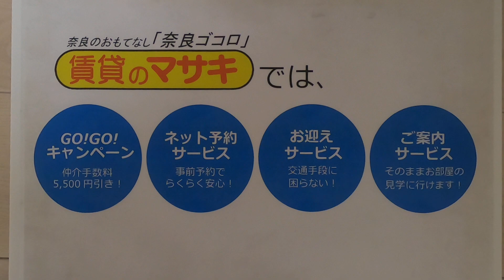【ルームツアー】ノール ノーブル｜奈良市菖蒲池駅賃貸｜賃貸のマサキ｜Japanese Room Tour｜010765-3-6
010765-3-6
奈良県奈良市押熊町518-1にあります評判の良い間取り2LDKマンション【ノール　ノーブル】の物件紹介動画です。

【最寄り駅】
近鉄京都線「高の原」駅 バス7分 バス停まで徒歩6分